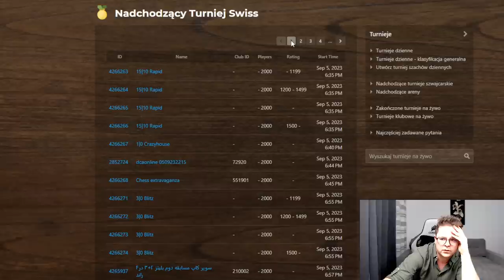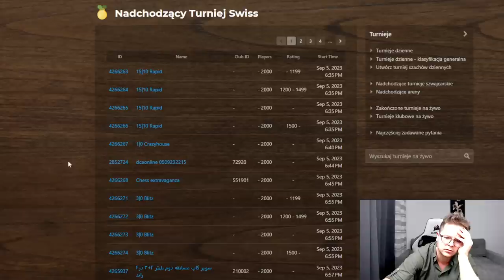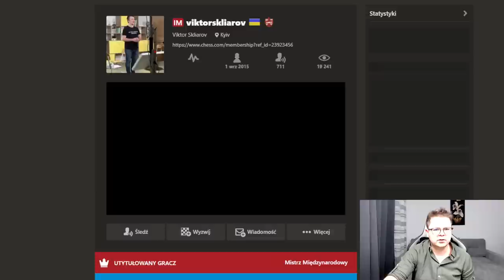█▬█ █ ▀█▀ - jak NIE GRAĆ DEBIUTÓW! | Titled Tuesday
00:00 Wstęp
02:55 Partia 1
13:04 Partia 2
23:07 Partia 3
33:15 Partia 4
50:05 Partia 5
1:01 33 Partia 6
1:12:16 Partia 7
1:22:10 Partia 8
1:37:56 Partia 9
1:49:45 Partia 10
2:01:12 Partia 11

Wsparcie kanału:
Dziękuję :)